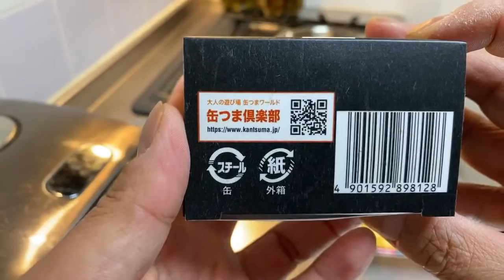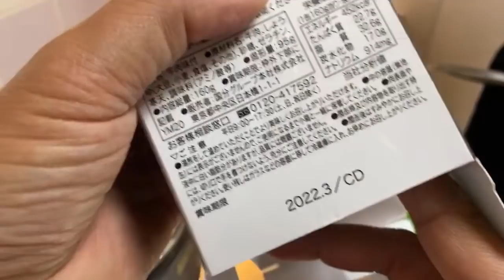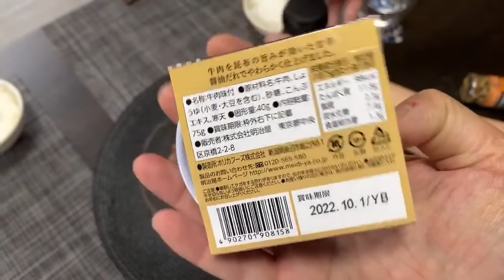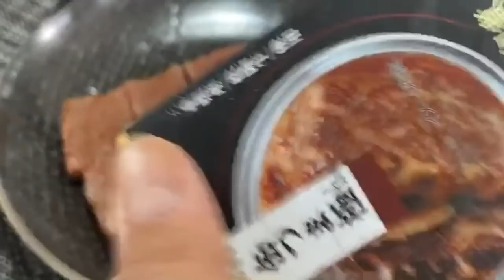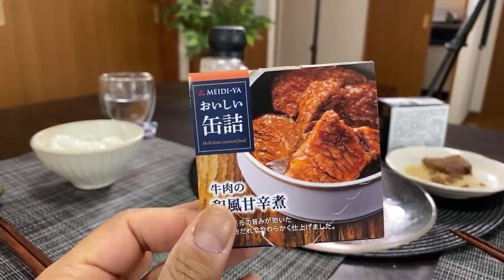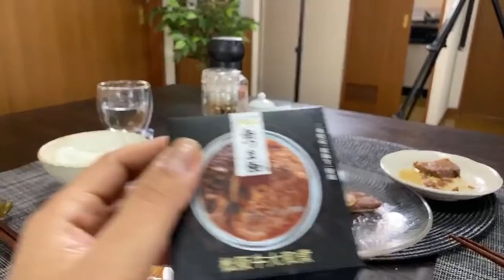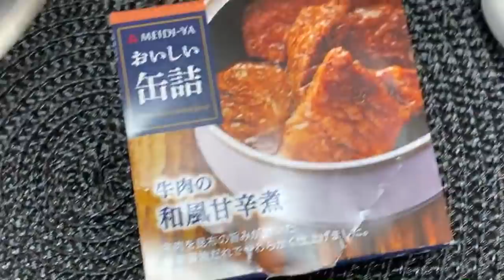$50 Can of Matsuzaka Wagyu Japanese Beef | Luxury Survival Food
Japanese wagyu is considered the tastiest beef in the world and Matsuzaka in Mie Prefecture is the no.1 brand ahead of Kobe need (according to many experts) but it is good in a $50 can? How does it compare to a normal Japanese A5 Wagyu Steak?